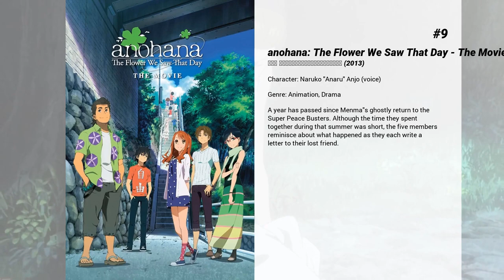Best Haruka Tomatsu movies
Welcome to... Best Haruka Tomatsu movies! In our channel you will find hundreds of TOPS and rankings of the best films of all genres, actors and nationalities.

Best Haruka Tomatsu movies presents...

10. Hanasaku Iroha: Home Sweet Home
While sorting through a mess of books in the staff room, Ohana happens upon one of Denroku's log books from long ago. Within it, it recounts a story of Ohana's mom when she was the same age as her.

9. anohana: The Flower We Saw That Day - The Movie
A year has passed since Menma's ghostly return to the Super Peace Busters. Although the time they spent together during that summer was short, the five members reminisce about what happened as they each write a letter to their lost friend.

8. The Moment You Fall in Love
Following Natsuki Enomoto's confession rehearsals with Yuu Setoguchi, their younger siblings Kotarou and Hina struggle to confess their own love. Despite a disastrous first meeting in middle school with her upperclassman Koyuki Ayase, Hina’s heart is captured by his warm smile. Initially confused by these newfound feelings, Hina soon realizes that she has fallen in love for the very first time.  Chasing after her brother Yuu and her crush Koyuki, Hina also enrolls in Sakuragaoka High School; but the threads of love are far-reaching, and they entangle Hina and her friends. Boisterous but sensitive, Hina hopes to confess her feelings to the tender-hearted Koyuki. Meanwhile, Kotarou, oblivious to his own feelings for her, is determined to always keep Hina smiling.  This movie follows Hina, Kotarou, and Koyuki in high school. Their youthful love forges new relationships, but also threatens to break others.

7. I've Always Liked You
Love is blooming at Sakuragaoka High School. Natsuki Enomoto has finally mustered the courage to confess to her childhood friend, Yuu Setoguchi. However, in the final moments of her confession, an embarrassed Natsuki passes it off as a "practice confession." Oblivious to her true feelings and struggling with his own, Yuu promises to support Natsuki in her quest for love. While Natsuki deals with her failed confession, fellow classmate Koyuki Ayase struggles with his own feelings for Natsuki. Despite his timidness, he is determined to win over her heart.  This movie follows Natsuki as she dreams of one day ending her practices and genuinely confessing to Yuu. Meanwhile, close friends also find themselves entangled in their own webs of unrequited love and unspoken affections.

6. The Seven Deadly Sins: Prisoners of the Sky
Traveling in search of the rare ingredient, "sky fish"  Meliodas and Hawk arrive at a palace that floats above the clouds. The people there are busy preparing a ceremony, meant to protect their home from a ferocious beast that awakens once every 3,000 years. But before the ritual is complete, the Six Knights of Black—a Demon Clan army—removes the seal on the beast, threatening the lives of everyone in the Sky Palace.

5. Sword Art Online: The Movie – Ordinal Scale
In 2026, four years after the infamous Sword Art Online incident, a revolutionary new form of technology has emerged: the Augma, a device that utilizes an Augmented Reality system. Unlike the Virtual Reality of the NerveGear and the Amusphere, it is perfectly safe and allows players to use it while they are conscious, creating an instant hit on the market. The most popular application for the Augma is the game Ordinal Scale, which immerses players in a fantasy role-playing game with player rankings and rewards.  Following the new craze, Kirito's friends dive into the game, and despite his reservations about the system, Kirito eventually joins them. While at first it appears to be just fun and games, they soon find out that the game is not all that it seems...

4. Yo-kai Watch The Movie 3: The Great Adventure of the Flying Whale & the Double World, Meow!
A giant whale appears and flies above Sakura New Town. With the whale’s sound of crying, some changes occur to Kenta Amano and Yokai.

3. Saga of Tanya the Evil: The Movie
With its armies sweeping across the continent, the Empire seems unstoppable. After securing victory over the remnants of the Republic's army, the Empire's ultimate victory is finally within reach. However, dark clouds are gathering in the East. The communist-led Russy Federation is mustering troops on its western border, preparing to enter the war. Supported by a detachment of Allied volunteer magicians—among whom is Mary Sioux, the daughter of a soldier killed by Tanya—the Federation is determined to spread the communist creed and bring the Empire to its knees.
 Meanwhile, Tanya and her battalion return to the imperial capital from the southern...